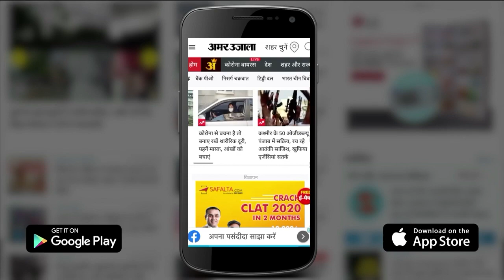Bar Dancer के साथ ठुमके लगाने वाला दरोगा सस्पेंड, Orchestra Dance , UP News, Pratapgarh Daroga News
यूपी के प्रतापगढ़ के सांगीपुर थाने के दरोगा को बार डांसर के साथ नाचना महंगा पड़ गया। दरोगा को सस्पेंड कर दिया गया है। शादी समारोह में शामिल सभी पुलिसवालों की जांच करने का आदेश दिया गया है।